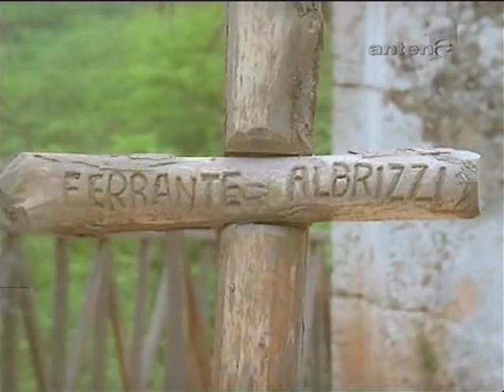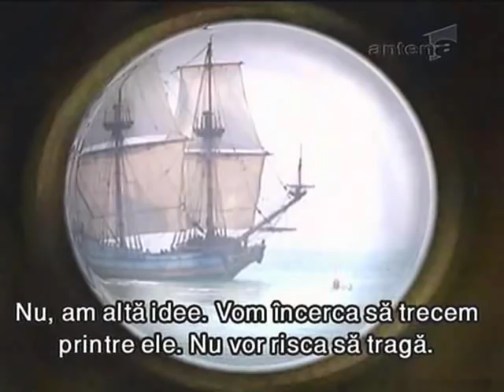Caraibi cd 3